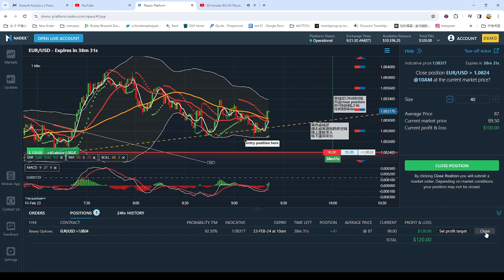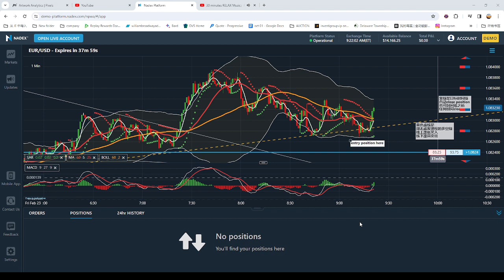弹无虚发实战视频85：今日有视频有真相的获利方法: FOREX LIVE Trading Process 外汇交易实战图例和视频with relax music2024-02-23 09-07